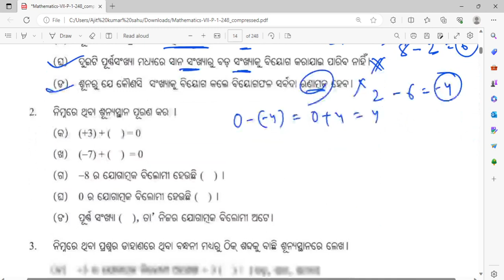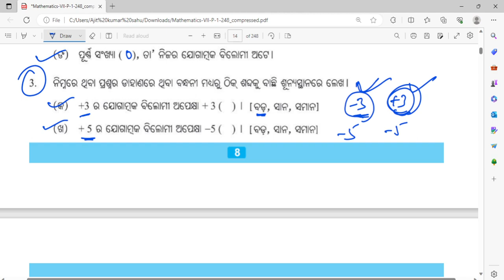7th class purna sankhya 1.2 ll class 7 math purna sankhya 1.2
class 7 purna sankhya 1.2

7th class purna sankhya 1.2

purna sankhya 7th class odia

purna sankhya 7th class 1.2

class 7 math purna sankhya 1.2

purn sankhya 7th class question answer

saptama sreni ganita 1.2

class 7th integers exercise 1.2 odia medium